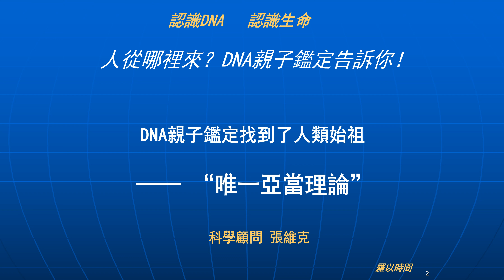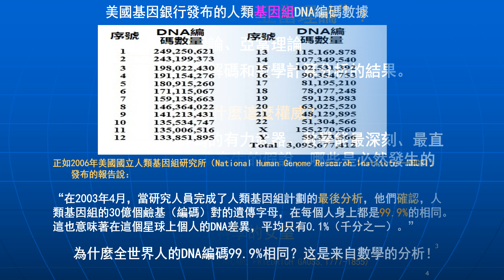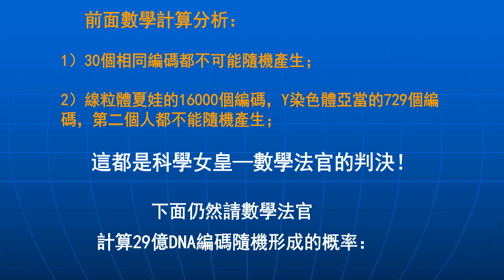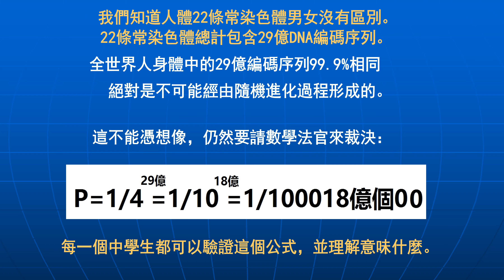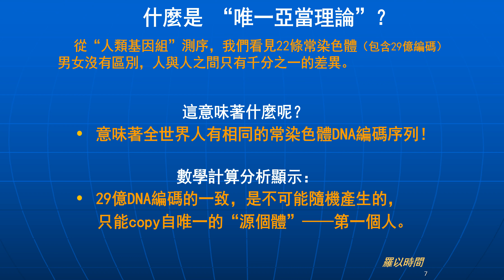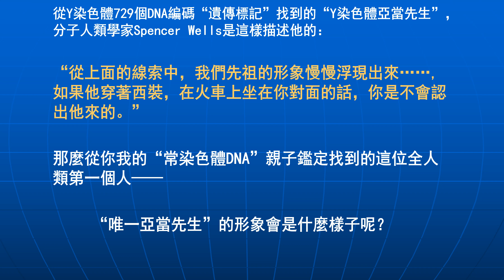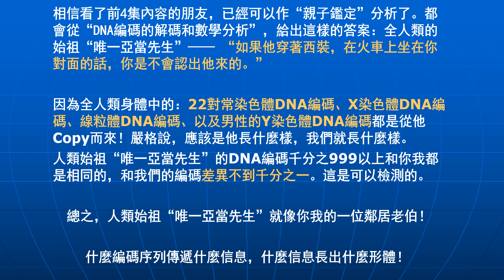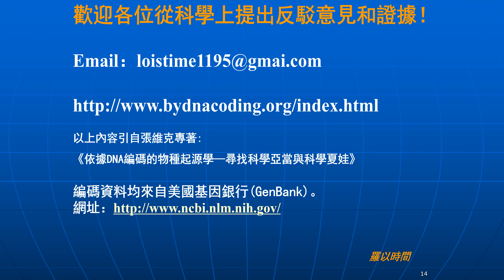第5集 A 怎样用DNA亲子鉴定寻找人类始祖？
依据人体常染色体包含的29亿DNA编码男女没有区别，
数学分析显示：全世界人的DNA编码序列都是来自唯一的“源个体”——第一个人。
DNA编码的解码显示：只有第一个人拥有Y染色体、X染色体、常染色体和线粒体，
所以第一个人是男人。第一个女人的DNA编码是COPY自第一个男人。
这是从DNA编码看见的事实。